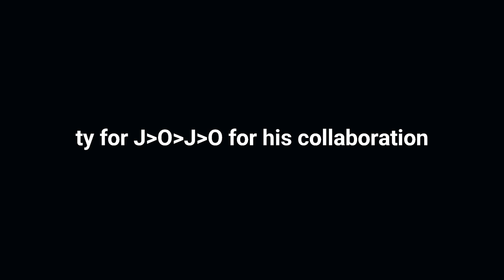파란노을 (Parannoul) — 아름다운 세상 (Beautiful World) [guitar cover]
Tabs coming soon + happy anniversary to this beautiful album!

Uses footage from all about lily chou-chou (2001)